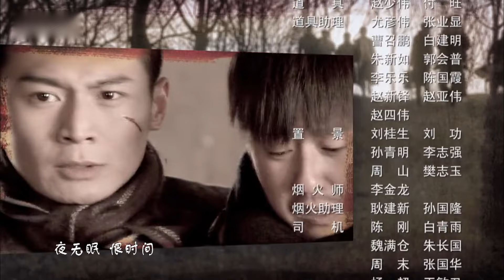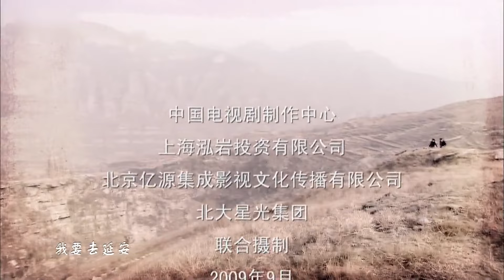【出色谍战剧】《延安决战1945》第08集 |靳东精英特工执行拯救落入日寇手中海归学生的特殊任务#抗日剧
导演：延艺
主演：靳东、周扬、姚安濂、刘希媛
《延安决战1945》讲述了抗战后期，一批为报国而从海外归来的学子落入了日寇手中，为了将这批学子纳入自己的阵营，日伪、军统和共产党地下工作者三方之间展开了错综复杂的较量的故事，抗日战争胜利前夕，一批从海外归国的学子落入了日寇魔掌，将被作为劳工从青岛运往日本。延安的中共高层获悉这一消息后，立即指示地下党组织：要不惜一切代价进行营救，因为他们将是建设未来新中国的重要人材。然而不幸的是，地下党的营救行动因遭遇意外而严重受挫，行动组成员几乎全部牺牲，从日伪秘密监狱中逃脱出来的学子们也下落不明。为此，延安发出紧急指示，命令正在执行另一项重要任务的我党特工岳振声，务必抢在敌人之前找到已经失散的青年学子们，并把他们安全地护送到延安。